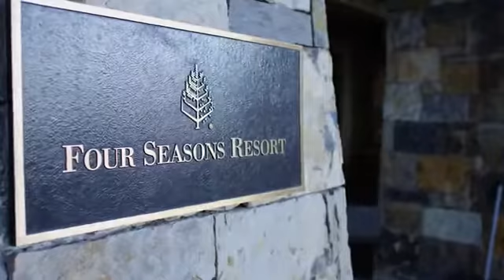Four Seasons Resort and Residences Vail | PRIMETOUR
A PRIMETOUR é uma agência premium que, desde 1988, leva os mais exigentes clientes aos mais exclusivos destinos.